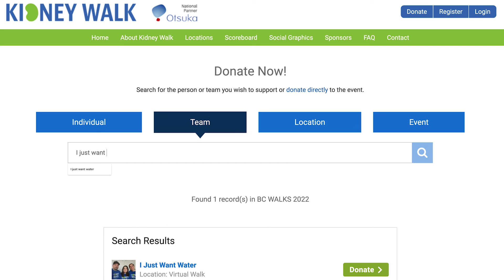15 year old kidney patient Marissa shares her innermost thoughts through music. Hear Marissa's Song!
This beautiful song was written by 15 year old kidney patient Marissa Ouimet in partnership with Music Therapist Janelle Miller when Marissa was hospitalized at Children's Hospital in Vancouver and Janelle was a music therapist intern at the same time. Together they wrote this incredible heartfelt song in which Marissa share her most innermost thoughts, fears and confusion as a kidney patient.

This song is written with such an honest perspective from Marissa and sung so beautifully by Janelle Miller, it is a "must" to listen to - it will both inspire you and move you to tears.

Song written by Marissa Ouimet and Janelle Miller, BMT of “Free to Be Music Therapy”
Song performed by Janelle Miller, BMT.